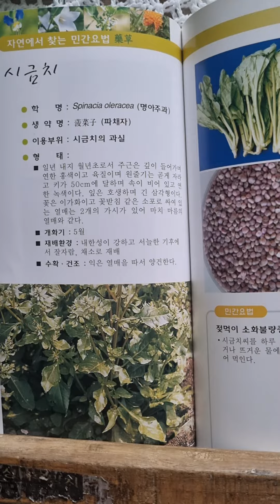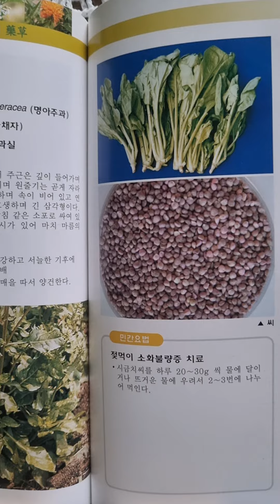♡.자연에서 찾는 민간요법,약초(49):시금치/잎은 나물로 이용.씨앗을 민간요법-젖먹이 소화불량에 사용함